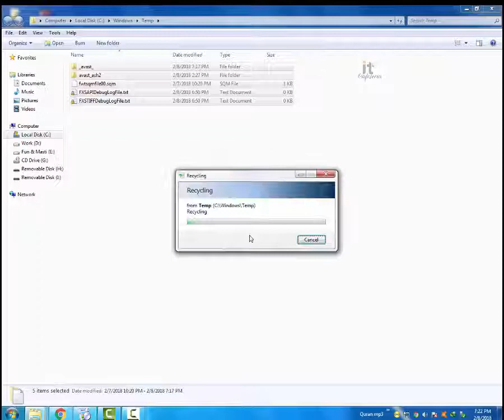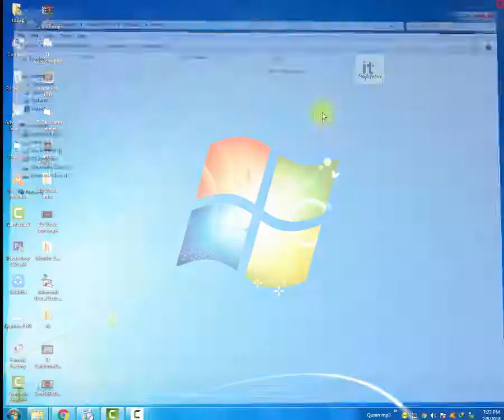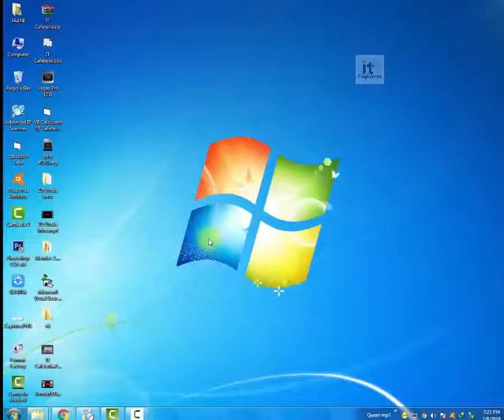How to Speed up Windows 7 Make Faster & Smoother in Urdu/Hindi (IT Cafeteria)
How to speed up your PC or windows Speed